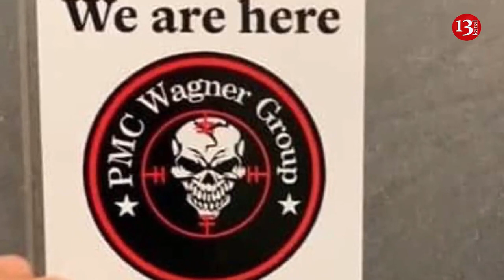Stickers telling people to join Wagner Group appear in Poland